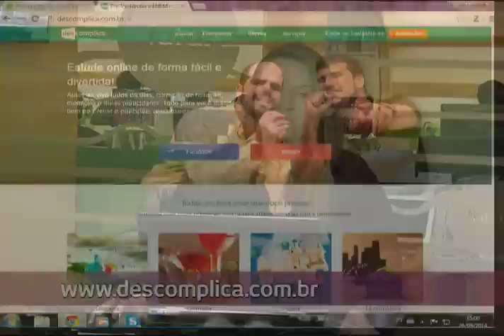enemnofutura: Lima Barreto - Conexão Futura - Canal Futura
Afonso Henrique de Lima Barreto (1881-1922) nasceu no Rio de Janeiro no dia 13 de maio. Com seu espírito inquieto e rebelde, explorava em suas obras as injustiças sociais e as dificuldades das primeiras décadas da República. No programa, vamos discutir como as obras desse grande escritor literário brasileiro podem aparecer nas questões do Exame Nacional do Ensino Médio deste ano. Para isso, conversaremos com Alexandre Guimarães, professor de Linguagens do site Descomplica. | Conexão Futura, 26 de setembro de 2014. Apresentação: Larissa Werneck.